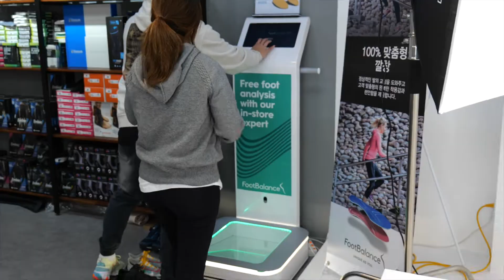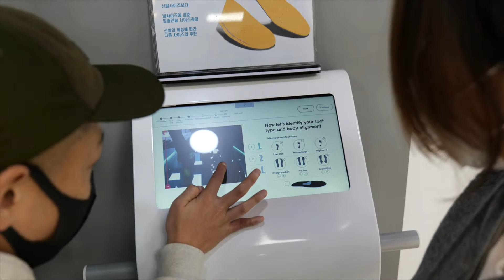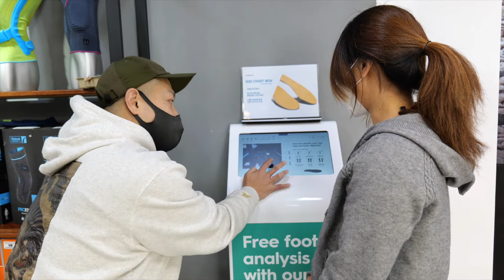클릿슈즈는 죄가 없다. 내 발이 문제지. 풋발란스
안녕하세요
자전거를 타기 시작하면서 습관적으로 발이 아프다는말을
달고 살았는데요 발통증을 해결해보고자 맞춤인솔을 맞춰보았습니다.
여러 클릿슈즈를 추천 받아 바꿔보았지만 낫지 않던 발 통증.
클릿슈즈만 3개를 구매했네요
마지막 생각이다하고 풋발란스 맞춤인솔을 제작해보았는데요.
그 과정 함께 보시죠.

현재 약 3주간 일반 운동화, 클릿슈즈에 맞춤인솔을 써보고 있는데요.
지간신경종 때문에 아픈거라 통증이 완전히 없어지진 않았지만
불편함과 아픔은 진짜 반 정도로 확 준것 같고 효과를 느끼고 있어
만족스럽네요

자전거:CANYON Ultimate WMN CF SL Disc 8.0 Di2
촬영장소 : 브릭 피팅센터
촬영장비:고프로10, 소니액션캠, 파나소닉 S5,